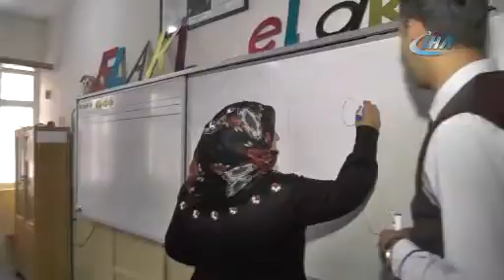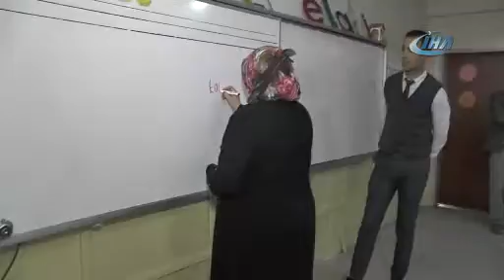Anne ve çocukları aynı sırada eğitim görüyor